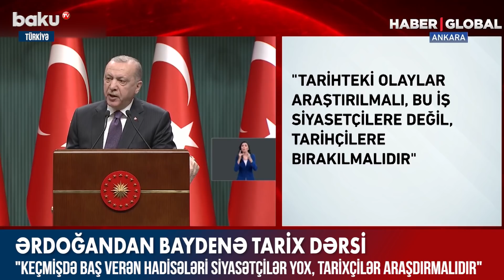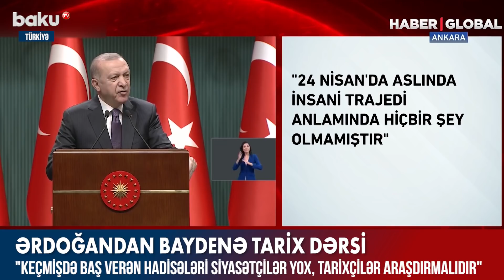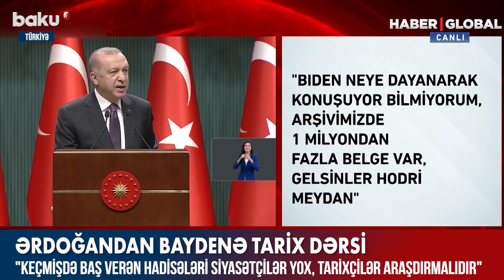Ərdoğan Tarixi faktlarla danışdı - Baku TV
Ərdoğandan Baydenə tarix dərsi